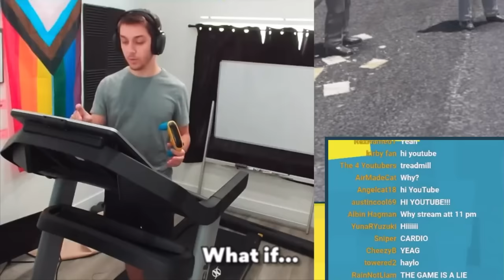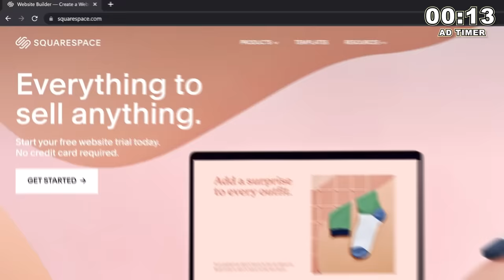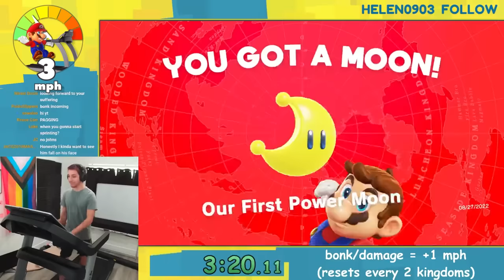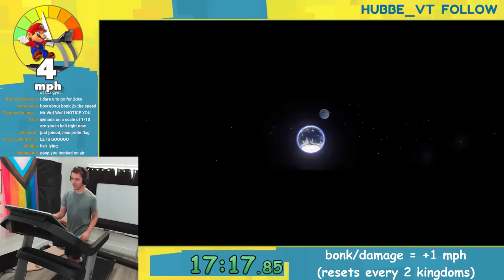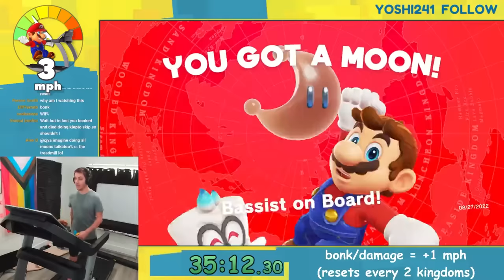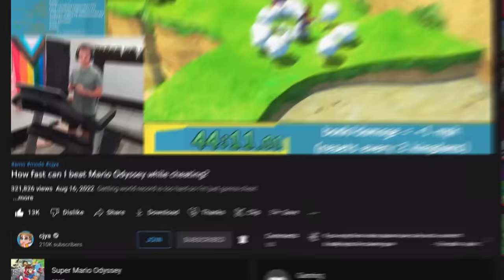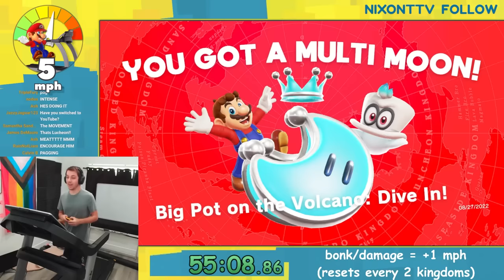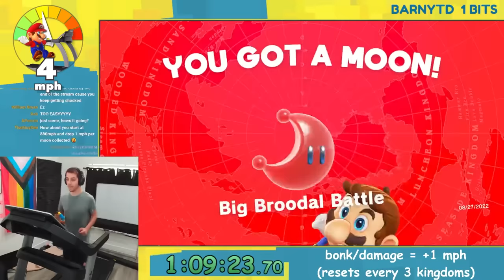Every time I take damage, the treadmill gets faster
Speedrunning? Uh, yeah, I sure hope I am!

edited by Adamais

intro: 0:00
sponsor: 1:37
the rest: 2:37